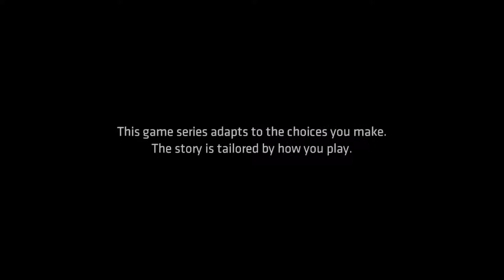Telltale's Batman #1 - Harvey Dick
I thought I was hanging out with DA Harvey Dent, not this dick.